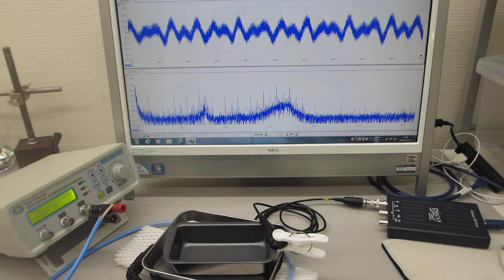表面弾性波を利用した、超音波制御実験（超音波システム研究所）